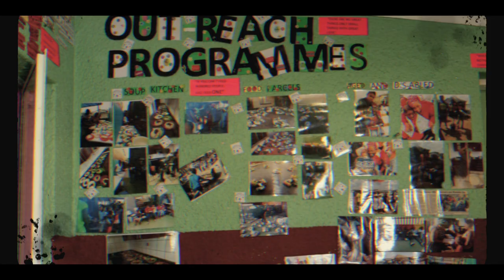Siyakudinga (Official Music video). Cerenity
The character of God is a tower of strength, for the lovers of God delight to run into his heart and be exalted on high.
Proverbs 18:10

Lyrics :  Vela ngamandla Jesu
Uyimpendulo yethu Jesu
Obalekela kuwe uyalondeka

Show yourself strong Lord
You are our refuge and strength
He who runs to you is saved

Cerenity Music
Shot by : @kreativemoves_studios